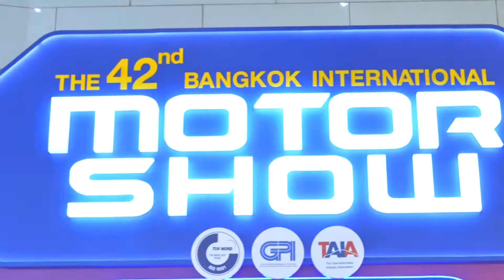GWM | BANGKOK INTERNATIONAL MOTOR SHOW 2021